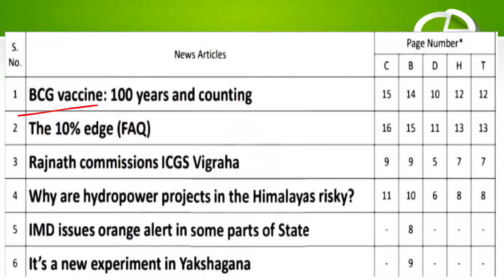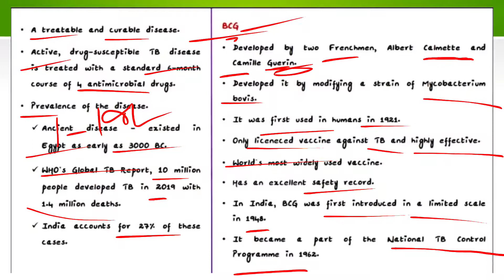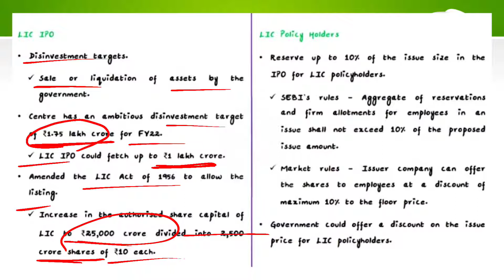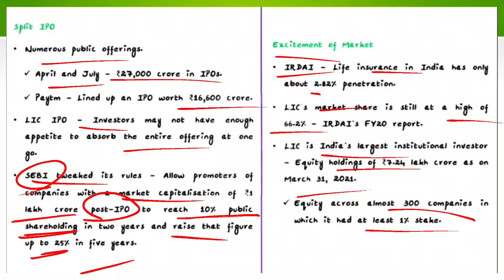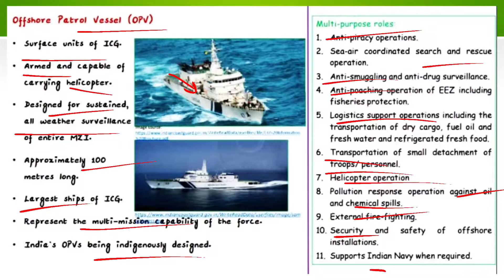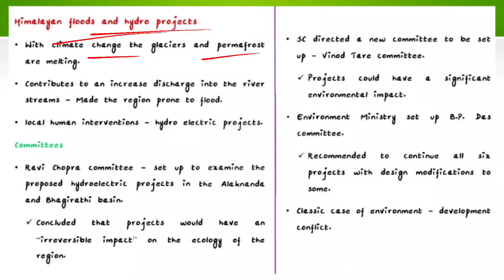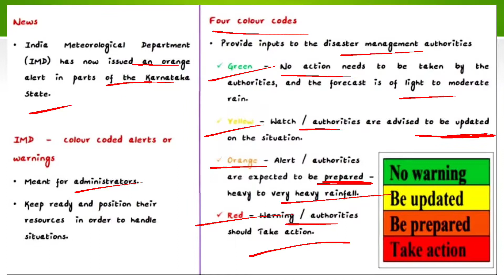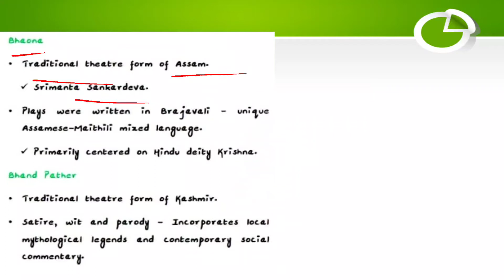The Hindu newspaper analysis in Tamil (including editorial) dated on 29.08.2021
August month current affairs for UPSC preparation in Tamil
August month current affairs for TNPSC preparation in Tamil
Today Hindu paper editorial in Tamil
UPSC preparation in Tamil
ias legislature
Topics covered
BCG vaccine- 100 years
Life insurance corporation- Initial public offering
ICGS- Vigraha
Why are hydropower projects in the Himalayas risky?